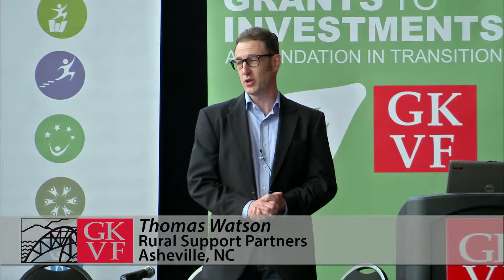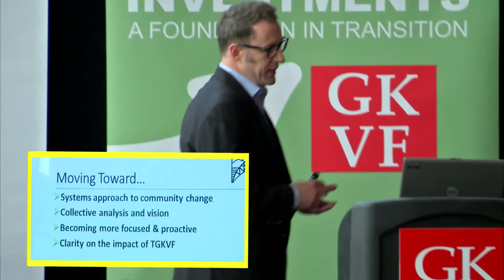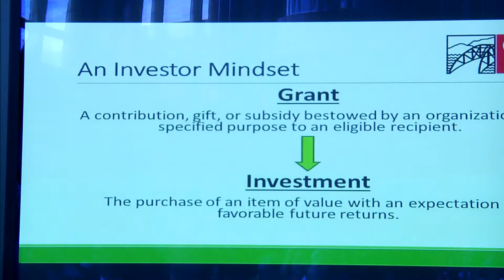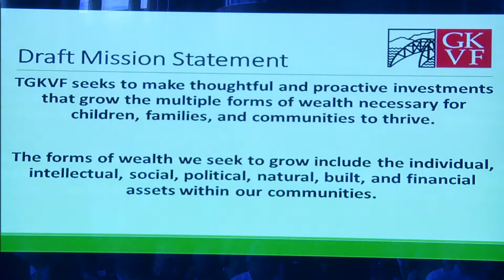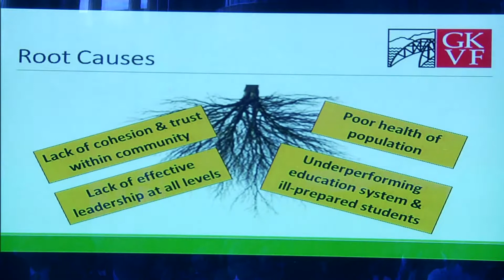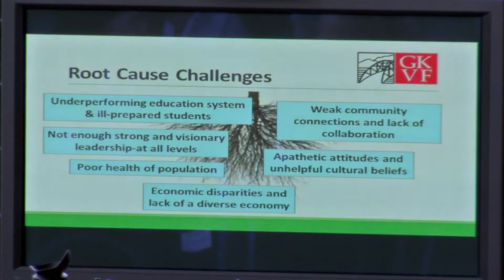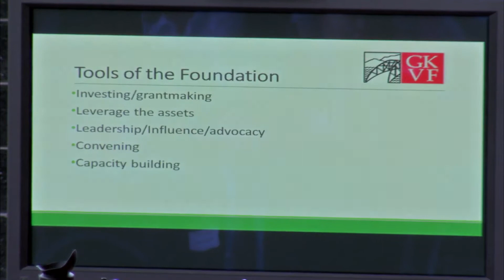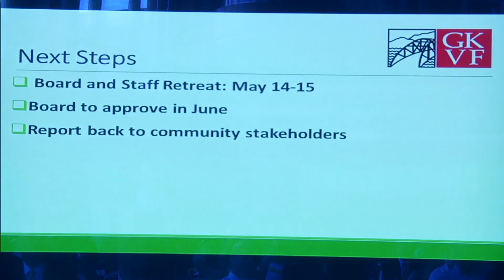Thomas Watson,TGKVF Annual Report May 13, 2014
Thomas Watson, Rural Support Partners presents the strategic process at TGKVF's  Annual Report to the Community.   He also announces new vision, mission and goal statements for TGKVF.